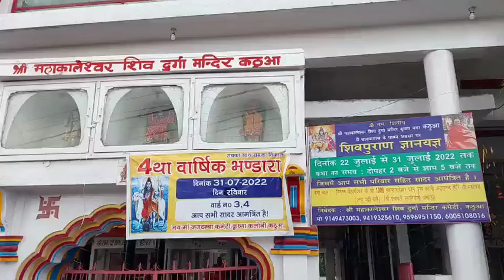शिवपुराण ज्ञानयज्ञ कथा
श्री महाकालेश्वर शिव दुर्गा मंदिर कृष्णा कॉलोनी कठुआ में चल रही शिवपुराण ज्ञानयज्ञ कथा आज भी रही जारी ।
 इस मौके पर भारी संख्या में श्रद्धालु उपस्थित थे।